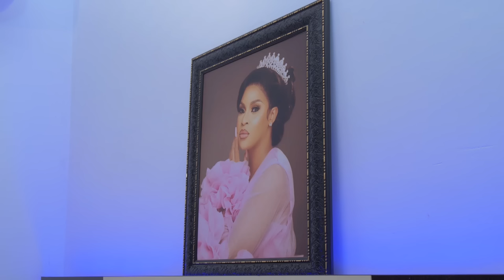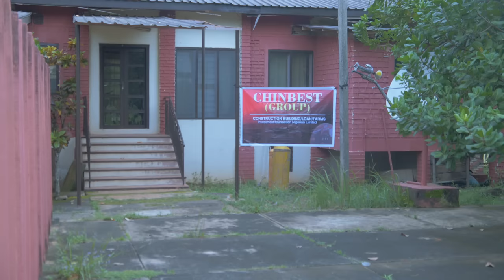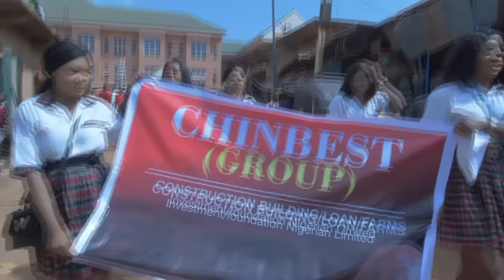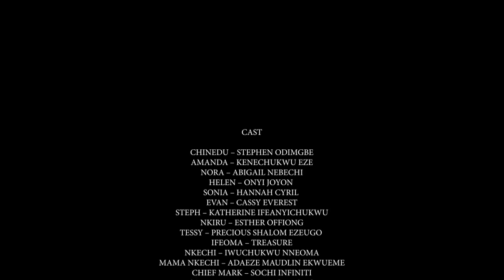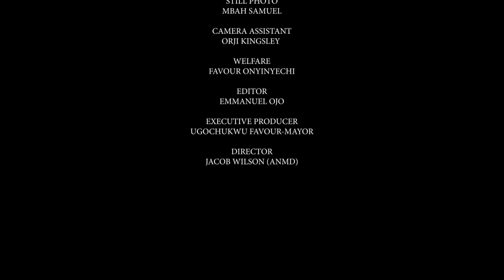AS A BILLIONAIRE I DISGUISED TO SEE THE REAL SIDE OF HER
@Nollywoodmovie Nigerianmovies Ghanamovies Latestmovies # Trending Movie#2022movies Movies